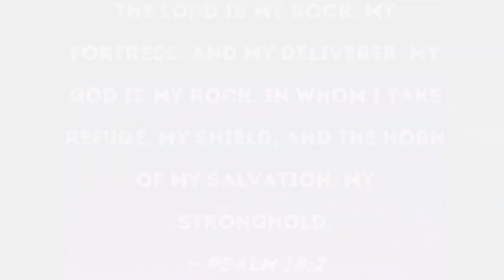Dressing down a formal skirt | Did I do it? | Shopping my closet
Trying to get more wear out of this skirt I’ve had in my closet for 6 years and worn once. Not a lot of formal occasion so dressing it down for daytime.

Outfit details
Shirt - Thifted @goodwill
Skirt - Ross
Shoes - Schutz
Cap - Amazon
Bag - Thrifted
Sunglasses - Fendi
Robe - Market in Gamdia

Email Contact - agelessrestyling@gmail

US Mail information
3000 Windy Hill Rd, Suite 15
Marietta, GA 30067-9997